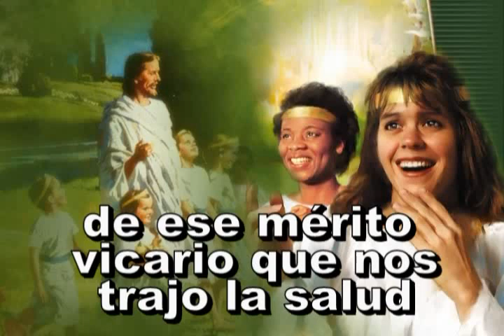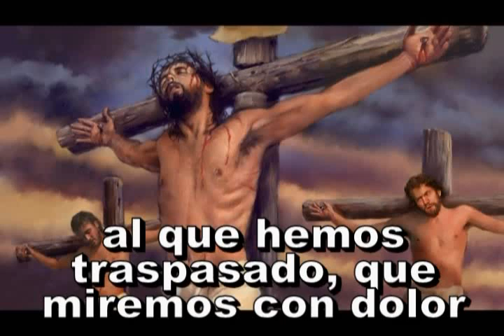Himno 191. Ven Espíritu eterno